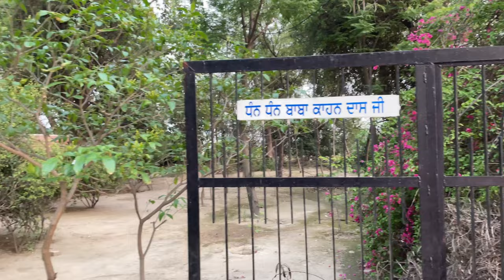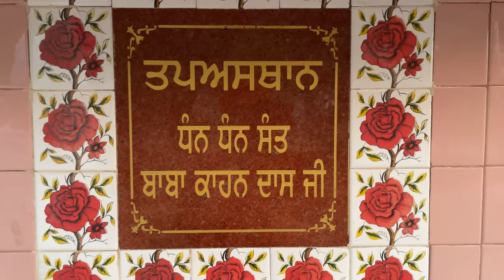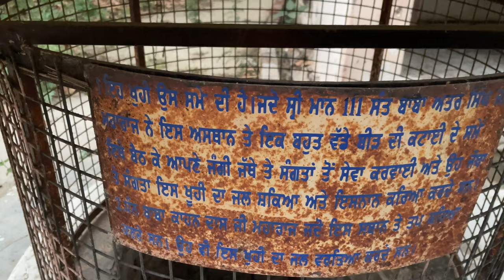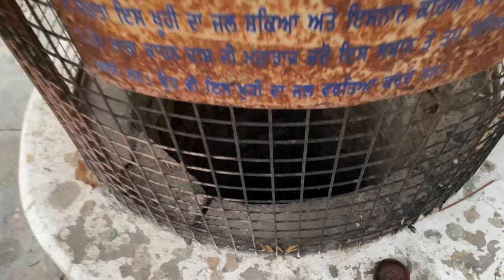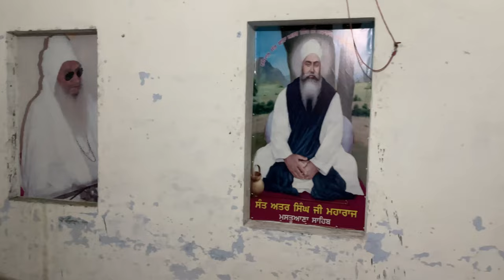Vlog - Tapasthan Brahmgyani Sant Baba Kahan Das Ji | Sant Baba Manjot Singh Ji (Badrukhan Wale)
ਨੋਟ : ਮਹੀਨੇ ਦੇ ਹਰ ਪਹਿਲੇ ਐਤਵਾਰ ਨੂੰ ਕੁਟੀਆ ਬਾਬਾ ਕਾਹਨ ਦਾਸ ਜੀ (ਪਿੰਡ : ਬਡਰੁੱਖਾਂ, ਸੰਗਰੂਰ) ਵਿਖੇ ਦੀਵਾਨ ਸਜਾਏ ਜਾਂਦੇ ਹਨ। ਸਮਾਂ ਸਵੇਰੇ 9:00 - 11:00 ਵਜੇ ਤੱਕ।